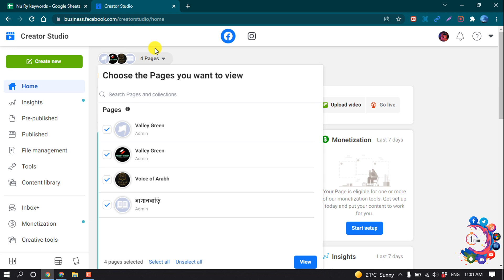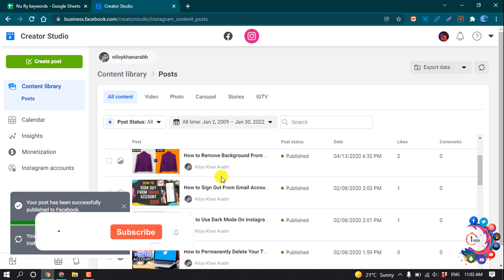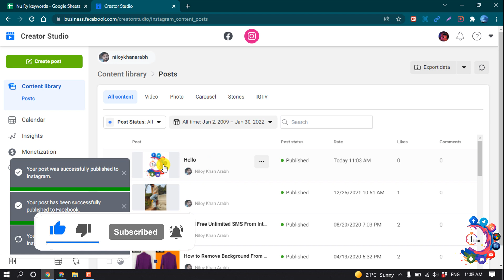How to Post on Facebook and Instagram at the Same Time 2026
How to Post on Facebook and Instagram at the Same Time
Publish to Facebook and Instagram Simultaneously
You just need to tick the cross-post to Instagram option and your facebook image posts will be simultaneously posted to Instagram as well. Also, ensure that you select the “post now” option while posting, otherwise you won't be able to cross-post to Instagram.

"how to cross post from facebook to instagram "
"why cant i post from facebook to instagram"
"how to share facebook post to instagram on iphone"
"how to share facebook post to instagram story"
"how to post from facebook to instagram on iphone"
"how to link instagram to facebook business page"
"how to post to facebook twitter and instagram at the same time"